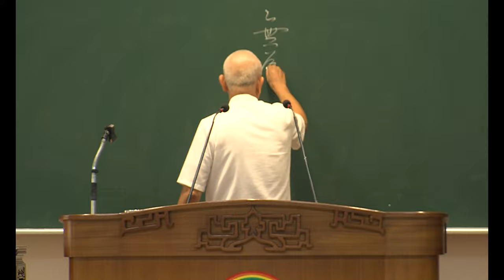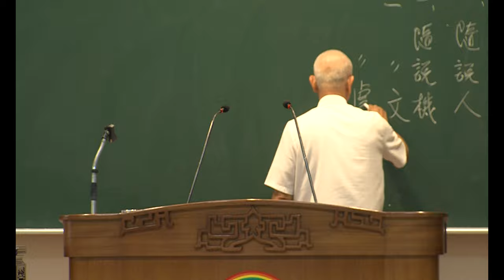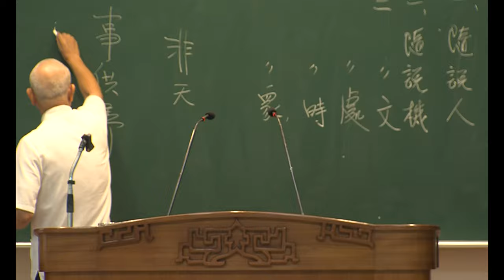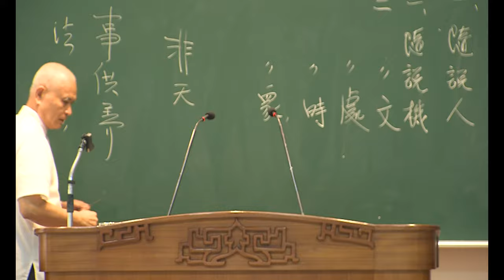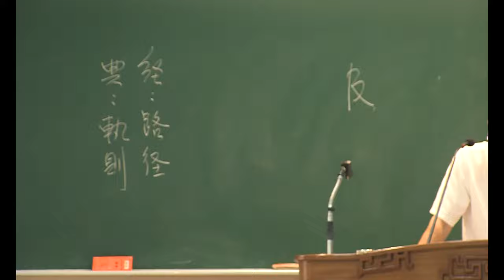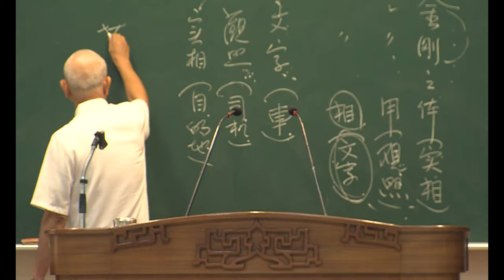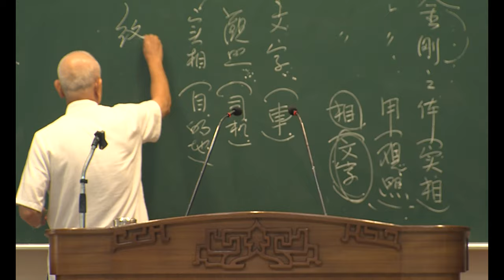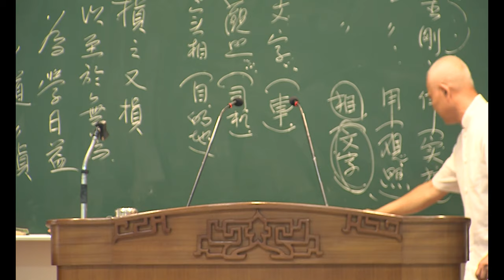金剛經 –09 蔡聰銘副總點傳師慈悲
莊嚴淨土分第十

「是故須菩提！諸菩薩摩訶薩應如是生清淨心，不應住色生心，不應住聲香味觸法生心，應無所住而生其心。須菩提！譬如有人，身如須彌山王，於意云何？是身為大不？」須菩提言：「甚大，世尊！何以故？佛說非身，是名大身。」

無為福勝分第十一

     「須菩提！如恒河中所有沙數，如是沙等恒河，於意云何？是諸恒河沙寧為多不？」須菩提言：「甚多，世尊！但諸恒河尚多無數，何況其沙。」「須菩提！我今實言告汝：若有善男子、善女人，以七寶滿爾所恒河沙數三千大千世界，以用佈施，得福多不？」須菩提言：「甚多，世尊！」佛告須菩提：「若善男子、善女人，於此經中，乃至受持四句偈等，為他人說，而此福德勝前福德。」